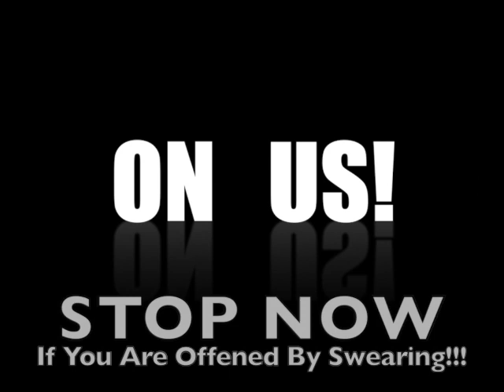That Sucks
for V2 of this Vid - Better Audio
- There's nothing funny about Bad Credit, so share a laugh with us.. Like us